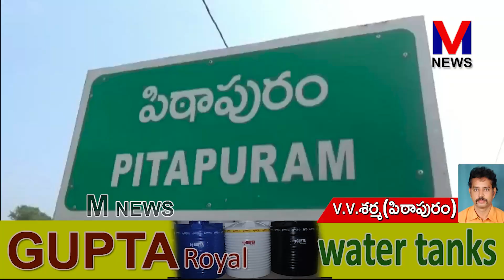కుక్కుటేశ్వరస్వామి దేవస్థానం మాజీ ఛైర్మన్ తలిశెట్టి వెంకటేశ్వరరావు జన్మదినo||M NEWS TELUGU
పిఠాపు‌రం మున్సిపల్ కౌన్సిలర్,కుక్కుటేశ్వరస్వామి దేవస్థానం మాజీ ఛైర్మన్ తలిశెట్టి వెంకటేశ్వరరావు జన్మదినాన్ని పిఠాపురం వైసీపీ ఆధ్వర్యంలో ఘనంగా నిర్వహించారు.||M NEWS TELUGU